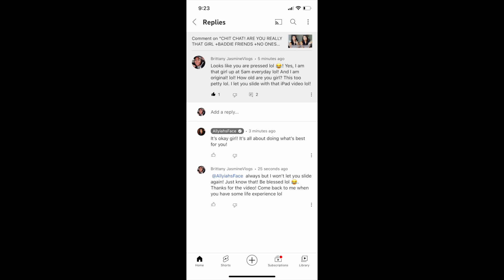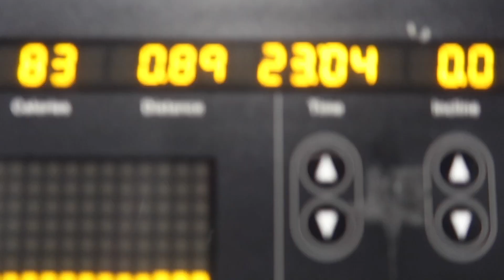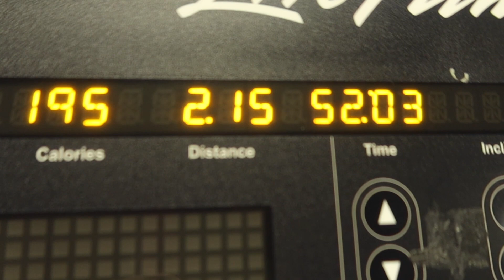I AM NOT THAT GIRL! I AM EVERY WOMAN! + OUT OF TOUCH WITH REALITY + WORKING OUT + MOM STUFF & MORE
LOCATION- MICHIGAN
AGE-32
ETHNICITY-BLACK
CAMERA USED-CANNON G7X MARK iii
EDITING- iMOVIE